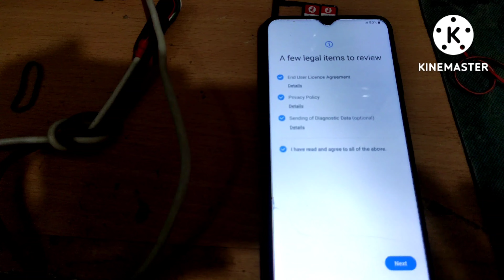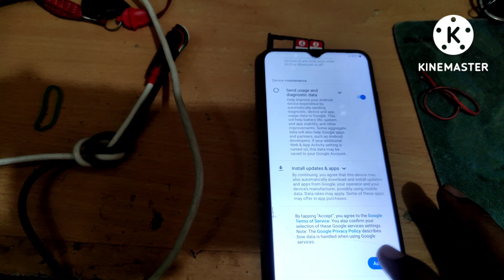samsung a03s frp bypass using unlock tool /samsung a03s frp unlock tool 2022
*#0*# code method not working solution
samsung A03s frp bypass unlock tool se one click hum kaise kar sakte hai is video me maine apko bataya hai without mobile open kiye huye agar apko koi problem hoti hai to mujhe what app kar sakte hai